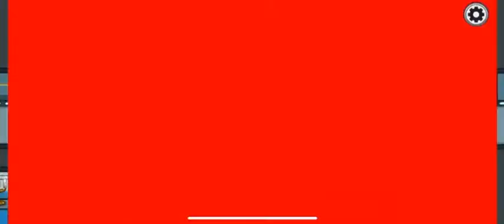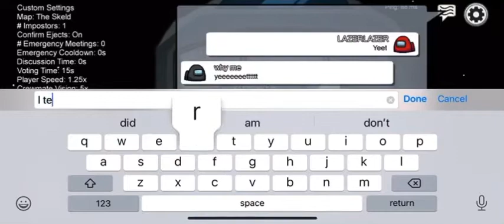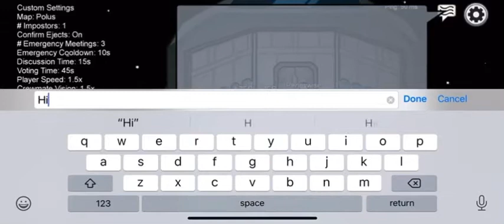Pretending to be lazarbeam in (among us) while that hacker was spamming his YT